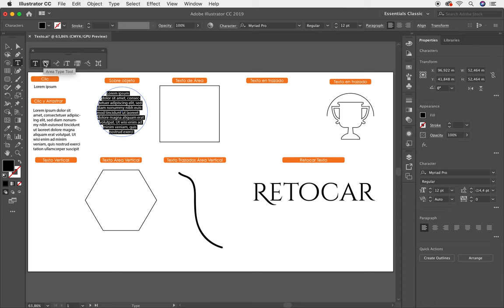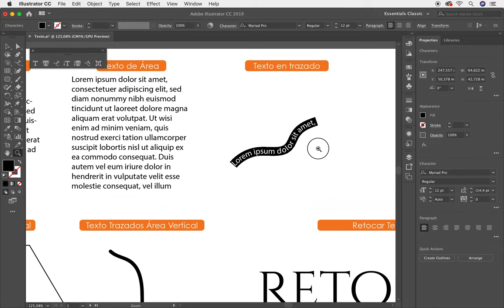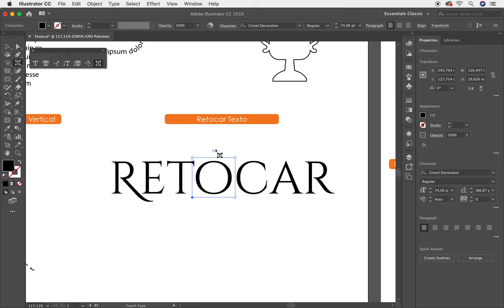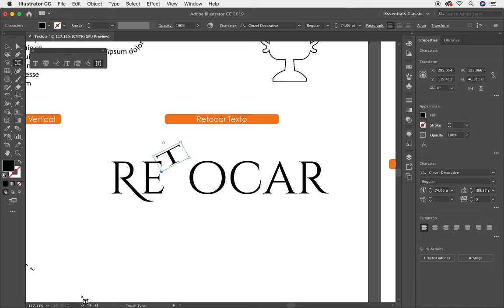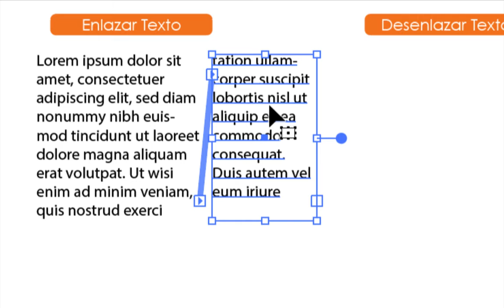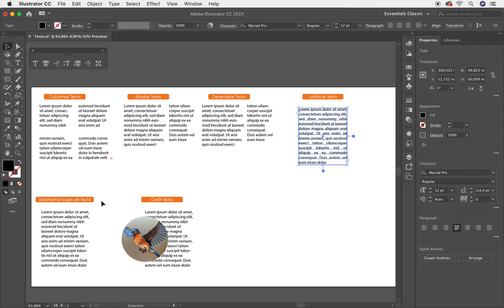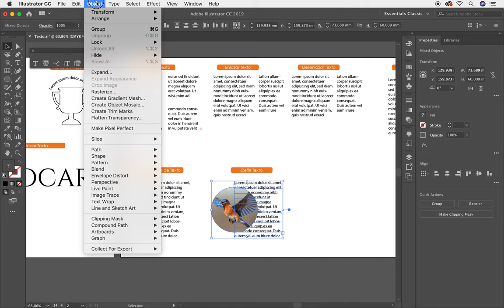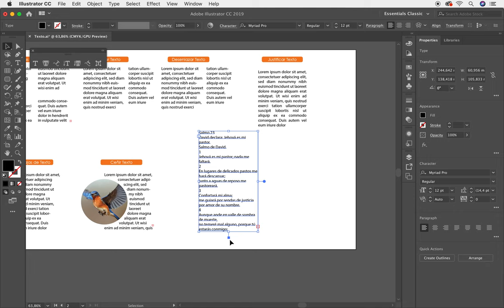✅✅✅Curso Completo de Adobe Illustrator CC Herramientas Texto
Curso Completo de Adobe Illustrator CC Herramientas Texto. Aprende más de esta poderosa herramienta llamada Texto, conoce todas las posibilidades para trabajar la Herramienta Texto que tiene Adobe Illustrator. En esta lección te explico con detenimiento como trabajar con Texto en Adobe Illustrator
Te invito a tomar este curso totalmente gratis. Este curso que trata sobre todas las herramientas de Adobe Illustrator te servirá muchísimo para tu crecimiento profesional. En esta lección te enseñaré a trabajar con la Herramienta de Texto.